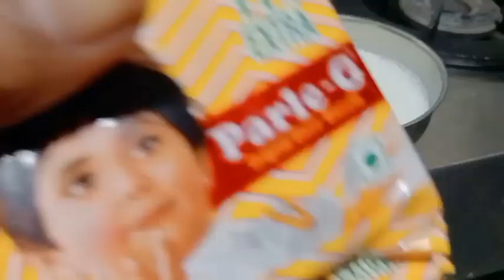Farewell function in Gurukul 2023🤗 Miss you guys 🥺 Mid night hunger ☺️youtube